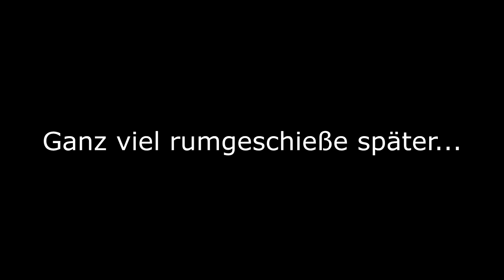Baphomet, der Teufel der Ziegen | 🐈 Puss! #6 [ENDE]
Yay Filmeabend! Denn diese Folge ist 1h lang, und nein es ging nicht kürzer xd.

 🎮Spiel: Puss!⌨Plattform: PC (auch auf Konsole erhältlich) ❔Genre: Avoid-'Em-Up